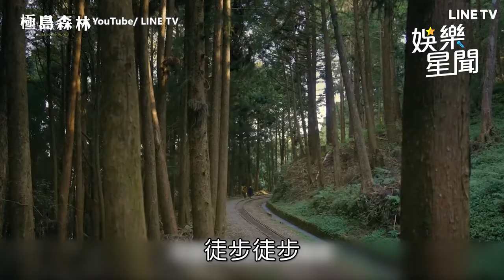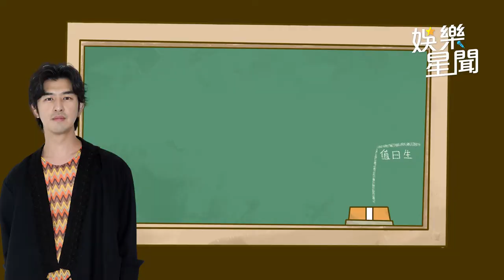陳柏霖著迷台灣醬油她也能聊 21年來「努力跟我喜歡的在一起」｜娛樂星聞